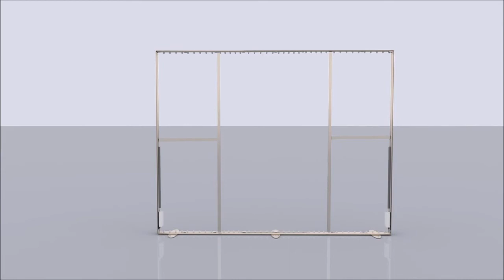LumiWall LED Backlit Trade Show Display by youhuge.com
LumiWall LED Backlit Trade Show Display constructed of aluminum extrusion and features SEG press fit fabric graphics for hassle free set up. Heavy duty aluminum feet ensure maximum stability. Graphics are printed on premium fabric designed to provide maximum illumination while maintaining vibrant colors. Built-in LED lights ensure visibility in any lighting condition. The Entire unit disassembles and packs flat in a single wheeled rotomolded transport case for unparalleled protection.